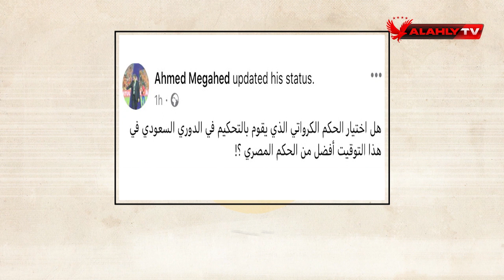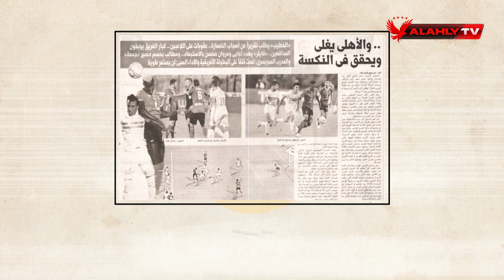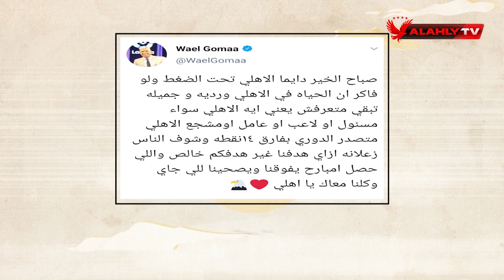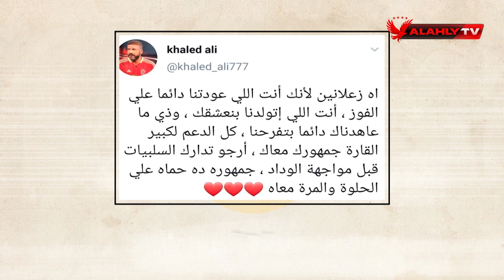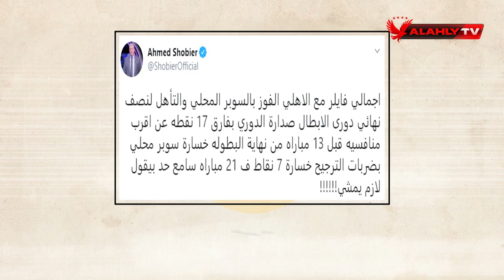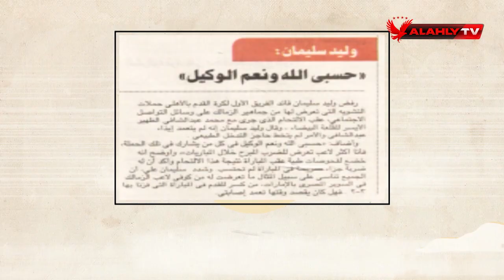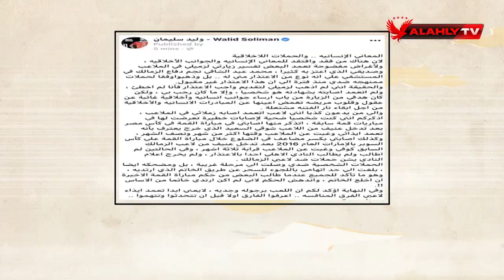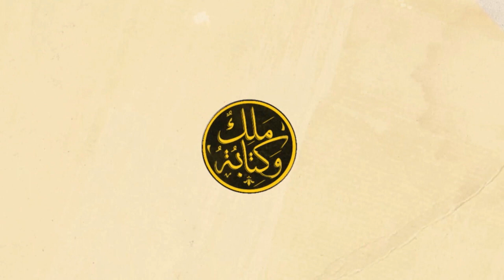الحلقة الكاملة | ملك وكتابة مع عدلي القيعي وإبراهيم المنيسي | 24-8-2020